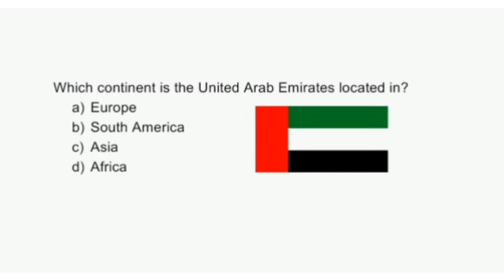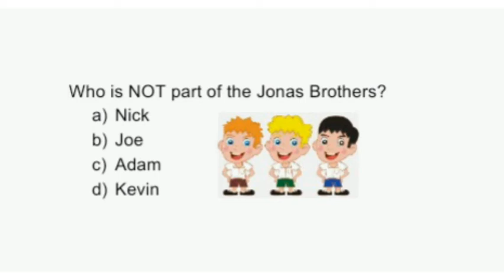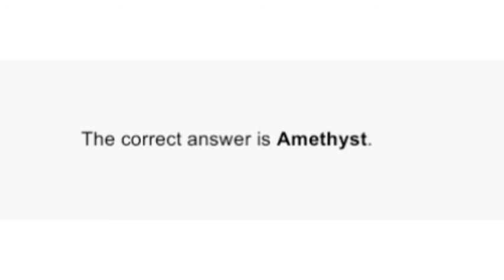Random Knowledge: Quiz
Musician: Jef

Information Sources

Photos